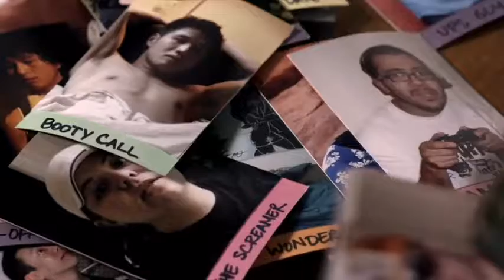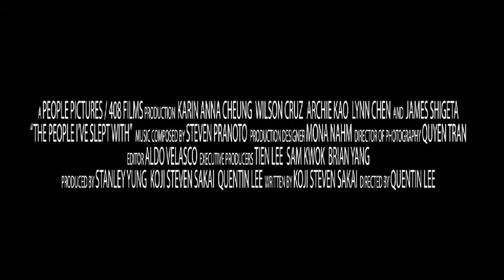The People I've Slept With trailer